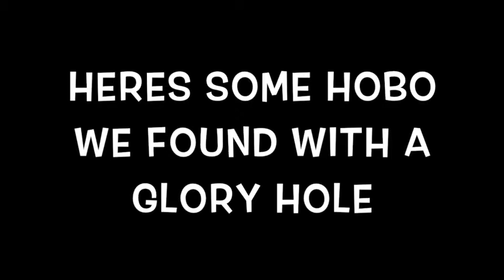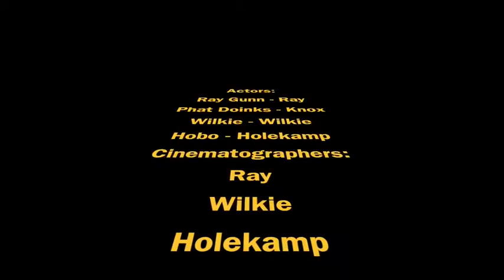June 7, 2019